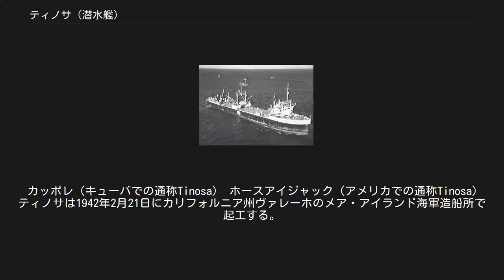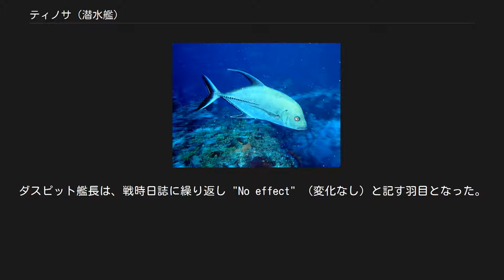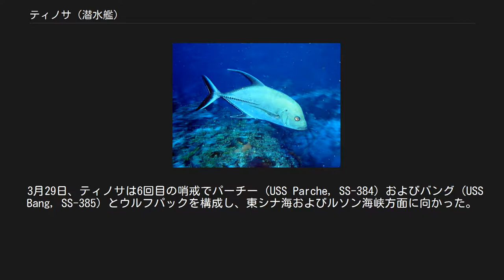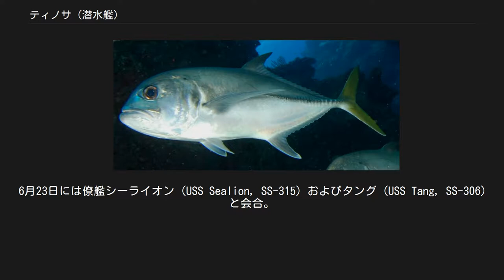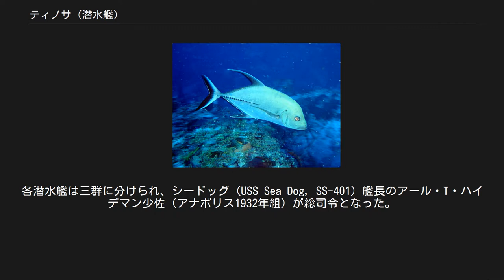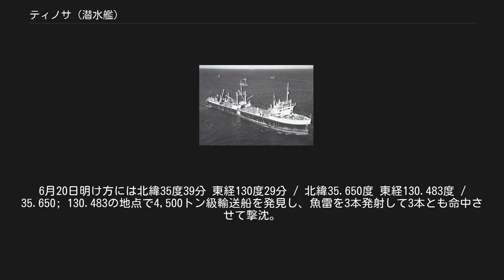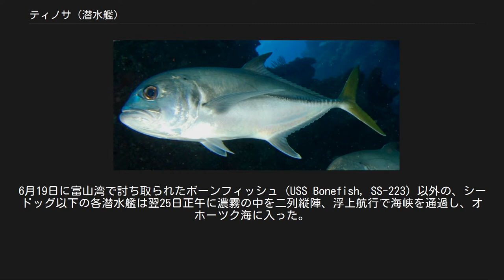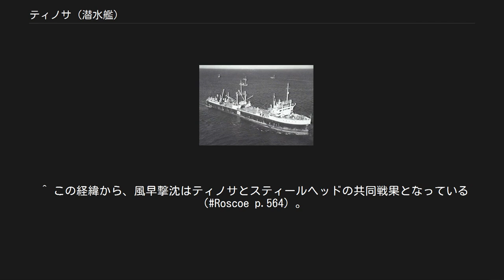ティノサ (潜水艦)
ティノサ (USS Tinosa, SS-283) は、アメリカ海軍の潜水艦。
艦名はアジ科の大型種ブラックジャック（和名カッポレ）やホースアイジャックを指すアンティル諸島での通称に因む。
 カッポレ（キューバでの通称Tinosa） ホースアイジャック（アメリカでの通称Tinosa） ティノサは1942年2月21日にカリフォルニア州ヴァレーホのメア・アイランド海軍造船所で起工する。
1942年10月7日にウィリアム・E・モロイ夫人によって進水し、艦長ローレンス・ランドール・ダスピット少佐（アナポリス1927年組）の指揮下1943年1月15日に就役する。
就役後のウォーミングアップの後、ティノサはハワイ水域に向かい4月16日に真珠湾に到着した。
 5月3日、ティノサは最初の哨戒で日本近海に向かった。
5月29日夜、ティノサは北緯32度00分 東経131度51分 / 北緯32.000度 東経131.850度 / 32.000; 131.850の日向灘で、2つの小さな目標をレーダーで探知する。
目標のうち「7,000トン輸送船」に対してまず魚雷を4本発射し、2つの爆発があったとした。
二度目の攻撃でティノサは浮上し、浮上砲戦で少なくとも一発の命中弾を与えたとする。
目標は止まったと判断され、ティノサは砲戦に次いで魚雷を4本発射したが、2本ずつ左右に逸れてゆき命中しなかった。
業を煮やしたティノサは、三度目の攻撃で再び魚雷を4本発射したが、やはり命中しなかった。
四度目の攻撃では魚雷を2本発射し、1本が命中したように見えた。
攻撃を受けた陸軍輸送船新東丸（沢山汽船、1,215トン）は、反撃でティノサの司令塔に二発の命中弾を与えて、さらに馬乗りになったと報告した。
いずれにせよ、ティノサは新東丸を撃沈することはできなかった。
ティノサは西方に移動し、6月5日朝には僚艦シーウルフ (USS Seawolf, SS-197) を確認したのち、北緯30度52分 東経125度30分 / 北緯30.867度 東経125.500度 / 30.867; 125.500の地点で第268船団を発見して魚雷を2本発射し、「伏見丸級輸送船」、実際には輸送船対馬丸（日本郵船、6,754トン）に1本が命中したが不発に終わった。
シーウルフは攻撃のタイミングがつかめなかった。
午後にシーウルフとともに浮上したが、シーウルフだけが第268船団を護衛していた第36号哨戒艇に追いかけられ、ティノサは短時間浮上砲戦を行ってからスコールの中に逃げ込んで事なきを得た。
ティノサは再び東に移動。
6月9日夕刻、ティノサは北緯31度14分 東経132度44分 / 北緯31.233度 東経132.733度 / 31.233; 132.733の細島南東海上で、2月27日にジャルート環礁沖でプランジャー (USS Plunger, SS-179) の雷撃を受けて艦尾を損傷し、航行不能状態のところをジャルートから40数日かけて、特設運送船興津丸（日本郵船、6,666トン）の手によって本土に曳航されていた特務艦石廊を発見する。
ティノサのダスピット艦長は、この時点で残っていた6本の魚雷をいつでも発射できるよう用意させて追跡を行い、翌6月10日早朝にいたり、ティノサは北緯31度52分 東経132度25分 / 北緯31.867度 東経132.417度 / 31.867; 132.417の地点で魚雷を4本発射した。
うち2本が命中したと判断されたが、攻撃直後から護衛の2隻の特設掃海艇、第八拓南丸（日本海洋漁業、343トン）と第六玉丸（西大洋漁業、275トン）からの爆雷による攻撃を受け、12発の爆雷を投じられたティノサは、頭上で爆発した爆雷で艦橋内の機器が故障した。
それでも危機を脱したティノサは修理を行って哨戒を続けた。
6月19日、ティノサは47日間の行動を終えてミッドウェー島に帰投。
修理に従事した。
 7月7日、ティノサは2回目の哨戒でトラック諸島方面に向かった。
7月15日、ティノサは北緯10度20分 東経151度25分 / 北緯10.333度 東経151.417度 / 10.333; 151.417の地点で4隻の空母、2隻の重巡洋艦、1隻の軽巡洋艦および何隻かの駆逐艦からなる日本艦隊を発見。
艦隊は小沢治三郎中将率いる第三艦隊であり、ティノサは魚雷を4本発射したが命中しなかった。
7月20日朝には、北緯0...